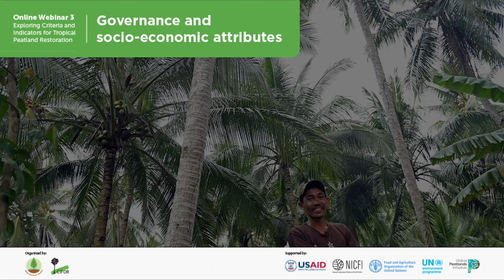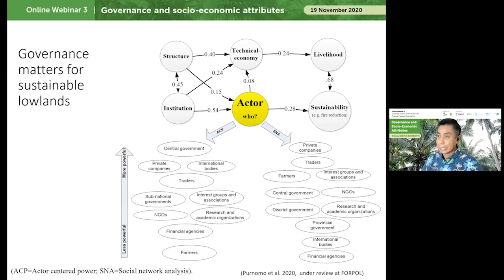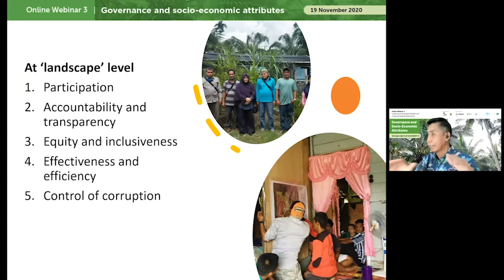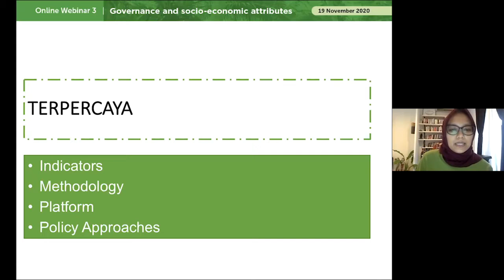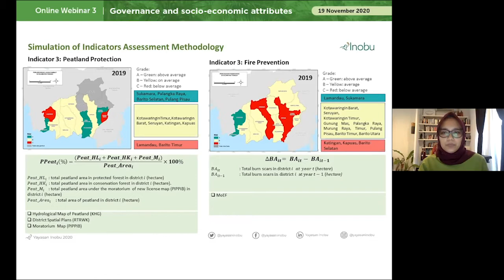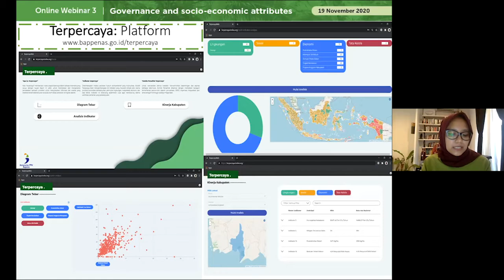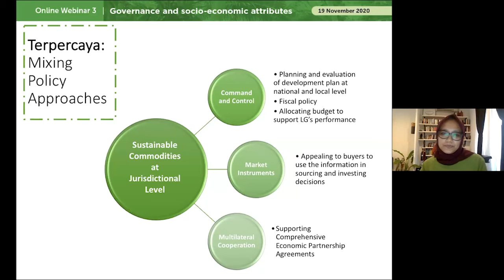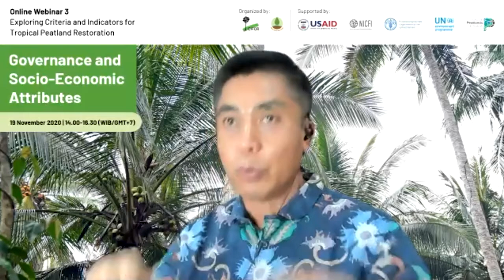Plenary - Session 1: Governance of tropical peatland restoration